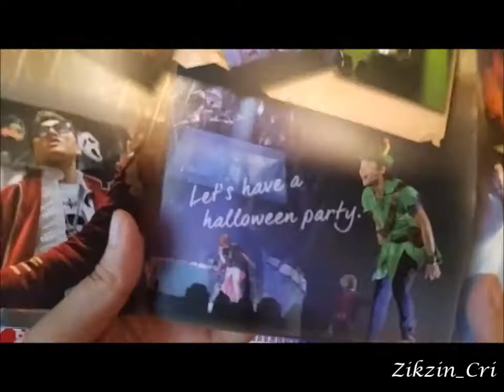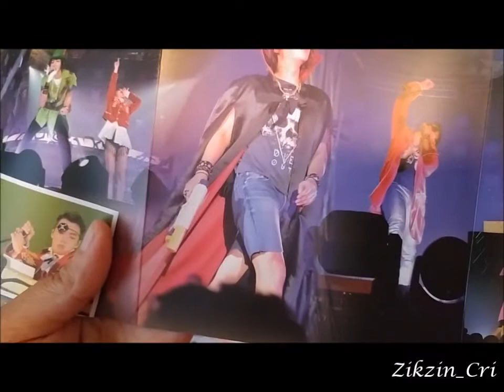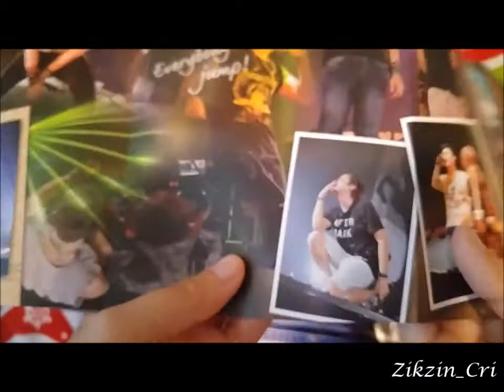Team H Halloween Party DVD Unboxing!!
Here's another unboxing video for you guys! I filmed this a while back. Just haven't gotten the time to edit and upload it. I hope you enjoy it!